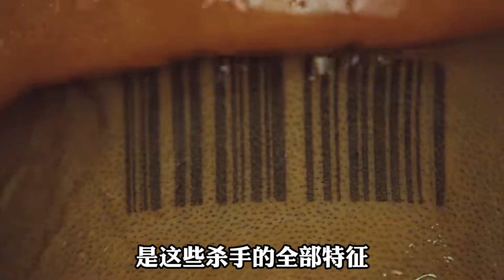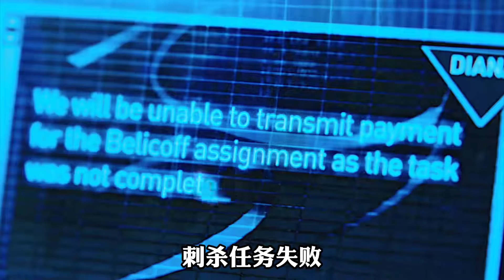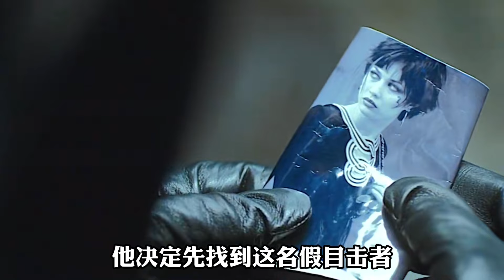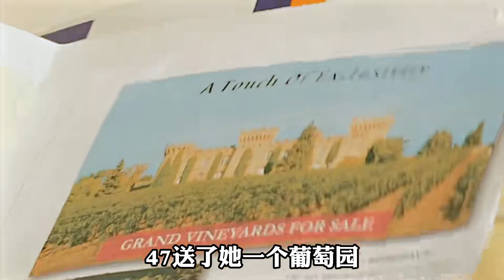代號47:千萬別惹光頭！尤其是頭上帶條形碼的